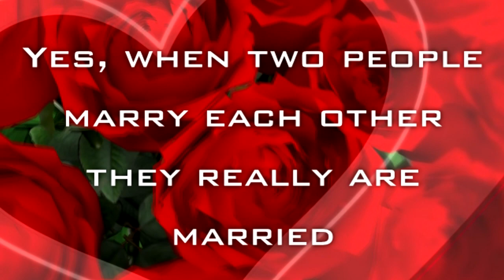Marriage License Application Scam - Part 1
Introduction to the distinction between Christian matrimony and a state licensed marriage.  The application for the marriage license is the mechanism whereby the state intervenes in the private relationship between a couple in love and who wish to marry. People wonder if they would really be married if they did not have state permission via the marriage license.